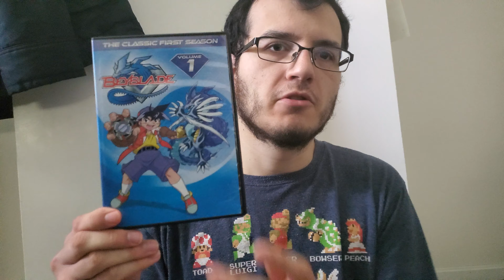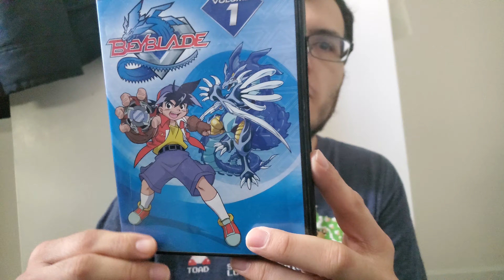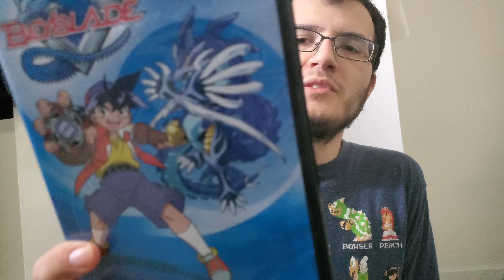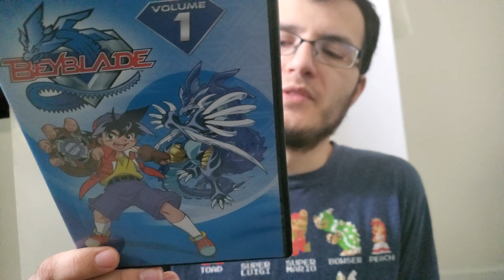Movie Memories Monday #84: Original Beyblade!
Movie Memories Monday #84: Original Beyblade! God Bless.